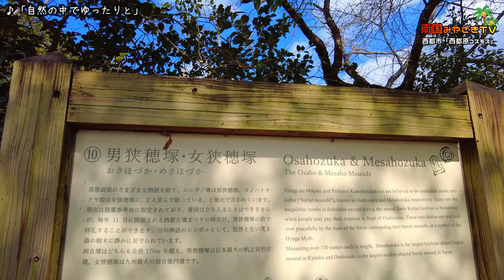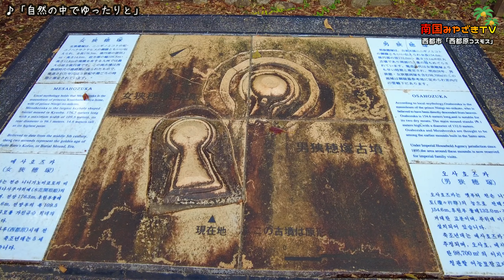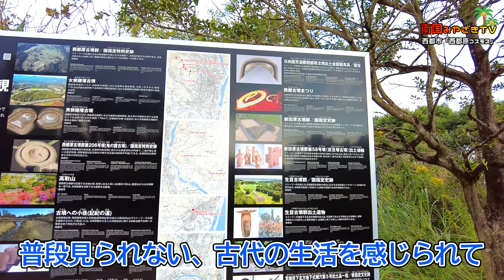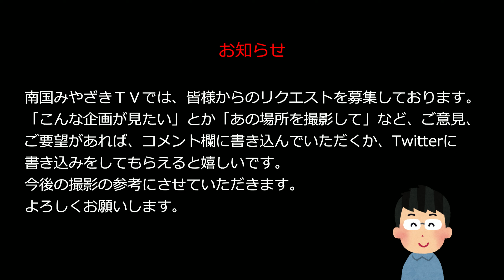【宮崎散歩】宮崎県西都市 2022西都原古墳群のコスモス 宮崎県観光 散歩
10月23日撮影。2022西都児湯コスモスまつりIn西都原というイベントに、西都原古墳群に行ってきました。毎年咲く約300万本のコスモスは今年も立派な花を咲かせています。見頃は11月上旬までです。